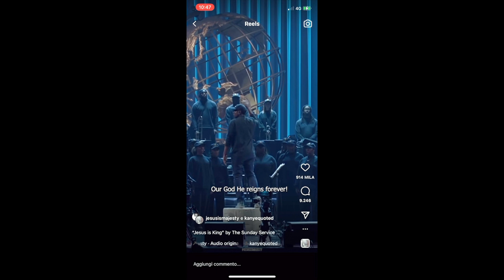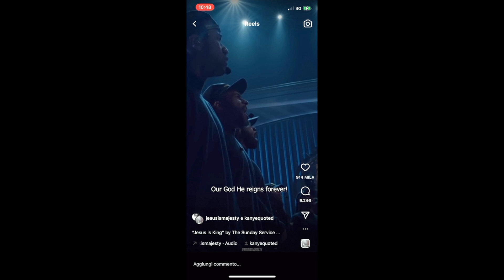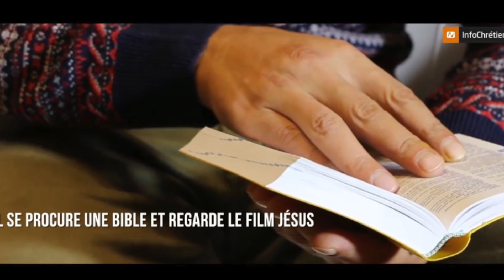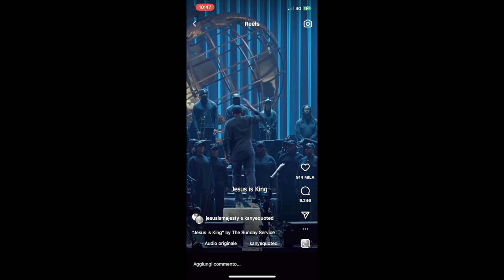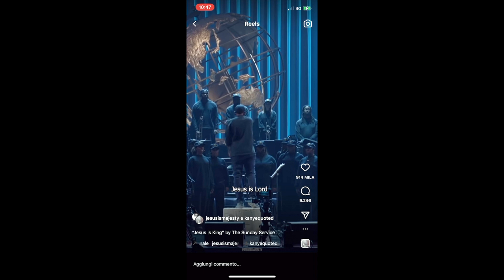Dopo questo video sei ancora convinto che Gesù non esista ?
In questo video ci sono testimonianze di bambini e uomini di altre religioni che in punto di morte o premorte, hanno riferito del Paradiso e di Gesù senza conoscerlo o avere subito influenze o condizionamenti a riguardo.